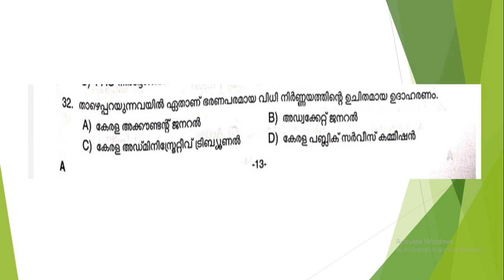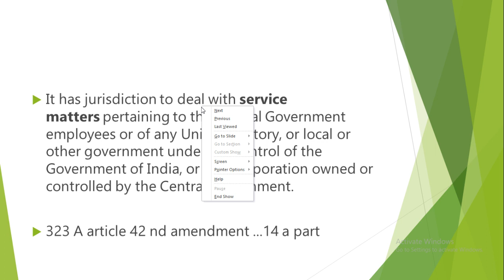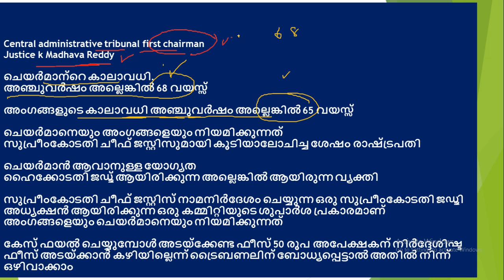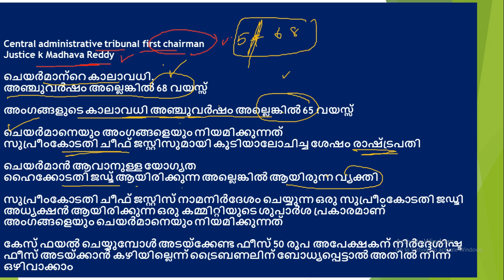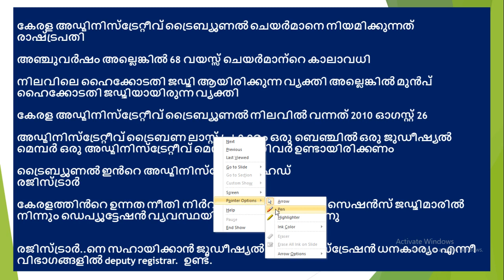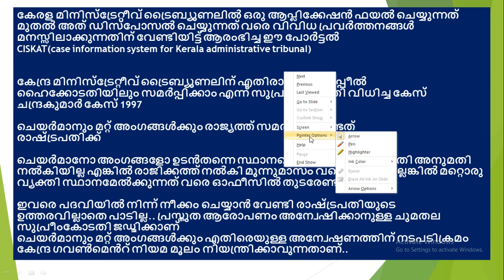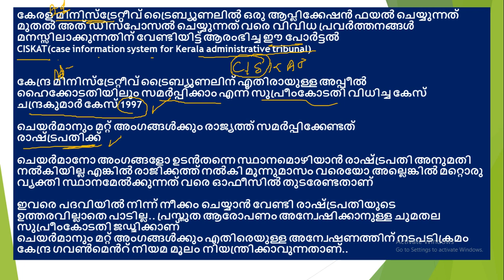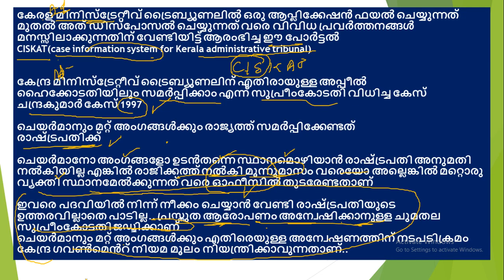CONNECTED POINTS| ADMINISTRATIVE TRIBUNAL| CENTRAL & STATE